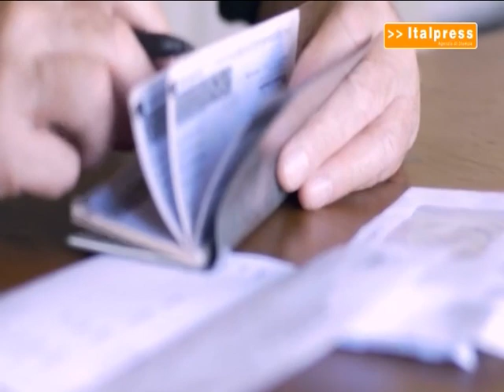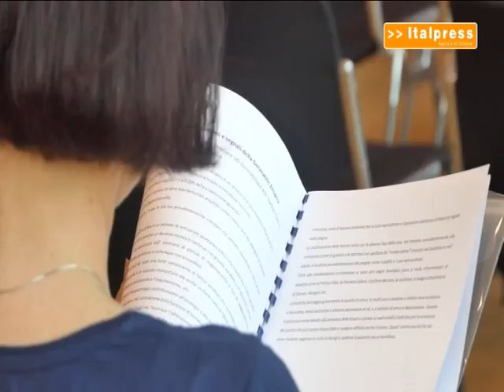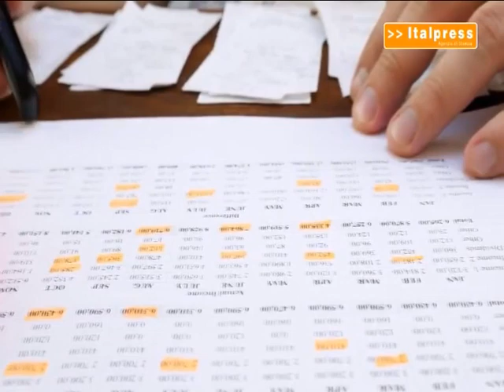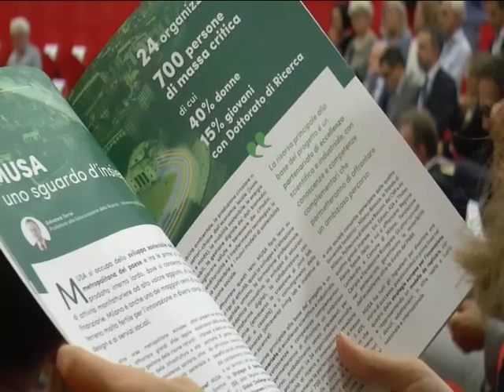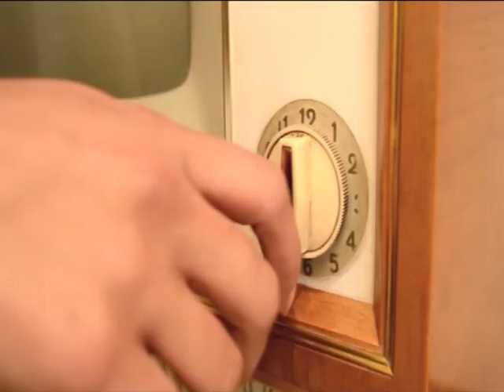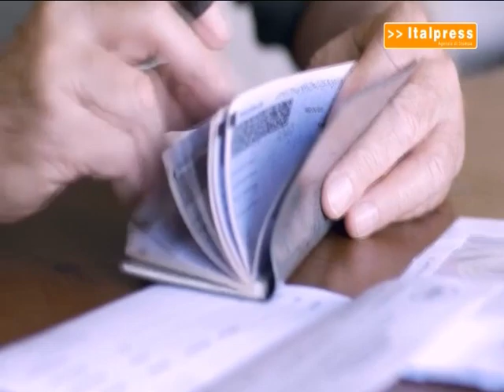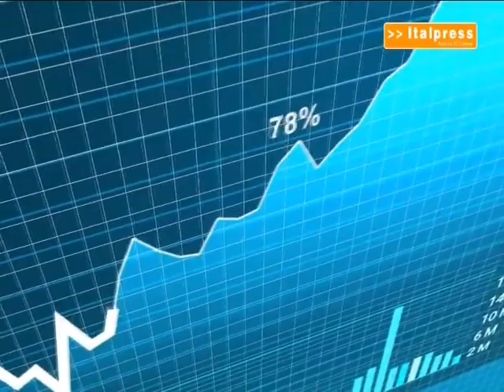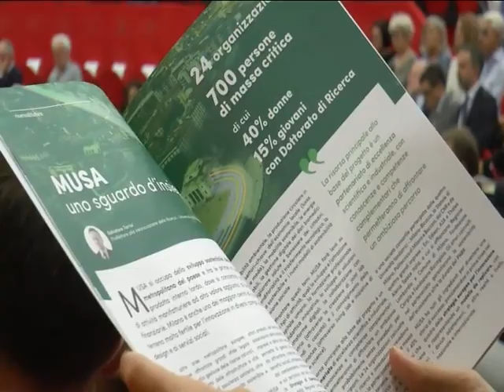tg 07 settembre 2022